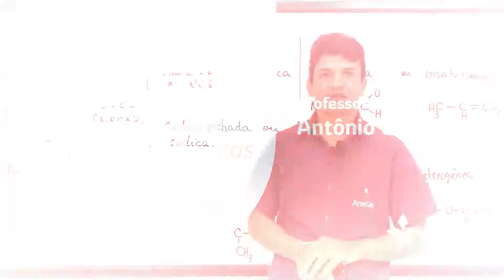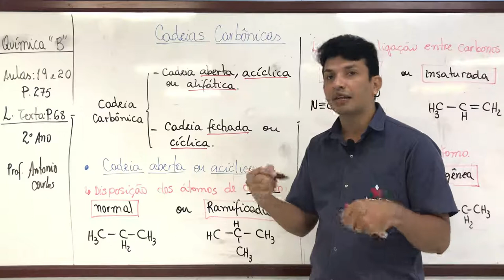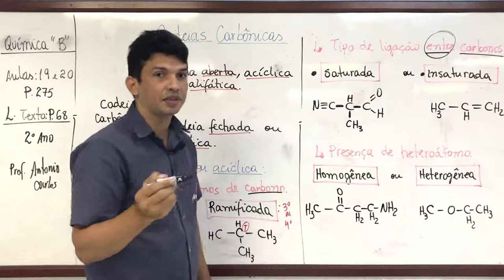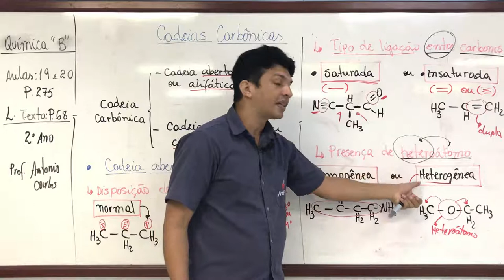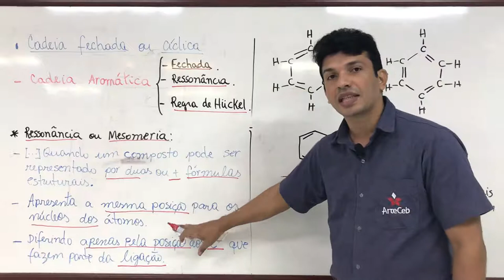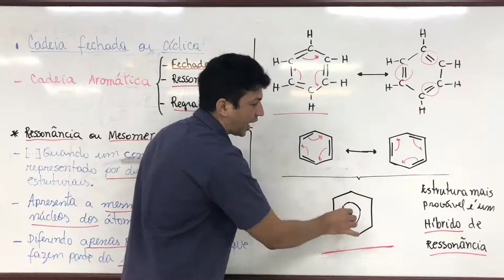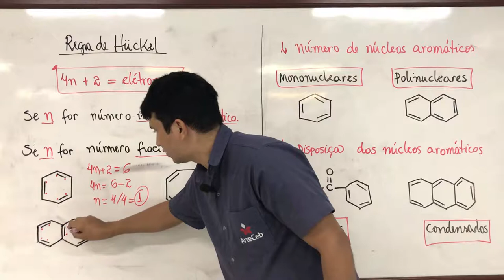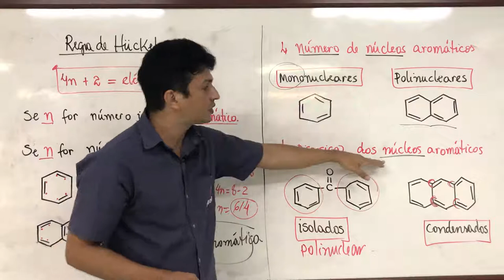21/07 - 2° ANO (EM) - QUÍMICA B - CADEIAS CARBÔNICAS - ANTÔNIO CARLOS